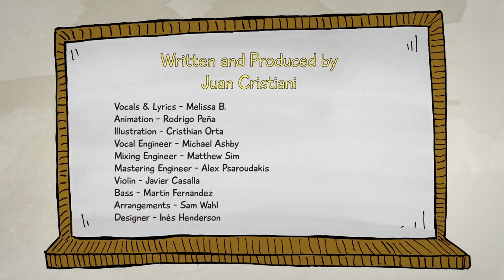Juan Cristiani - "Dancing in the Rain" ft. Melissa B.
Written and Produced by Juan Cristiani

"Dancing in the Rain" is an inspirational pop song and video that illustrates a children's ability to teach adults through their sensitivity and imagination.
The intent of this project is to offer a positive message: it's never too late to pursue our dreams!

The song hits Billboard USA at #1 on the Hot Singles Sales Chart.
The music video was considered for a Grammy and screened at the Comic Con 50th Anniversary 2019.

Vocals/Lyrics - Melissa B.
Violin - Javier Casalla
Bass - Martin Fernandez
Arrangements - Sam Wahl
Vocal Engineer - Michael Ashby
Mixing Engineer - Matthew Sim
Mastering Engineer - Alex Psaroudakis (Sterling Sound)
Animation - Rodrigo Peña
Illustration - Cristhian Orta
Designer - Ines Henderson

Lyrics:

"When your dream is calling
 A light will come along
 And you see and know
 That you don’t give up at all
 Don’t you feel alive

 You better dance
 Just believe
 Oh Oh
 Dance dance

  Even when you're feeling down
 You gotta keep going now
 Gotta keep going with that crown
 But until the time
 You won’t give up
 You give it all you got
 Deep inside you gotta let it shine

 You gotta dance baby
 If you believe
 Dance, dance
 Oh you better dance
 If you believe in yourself
 Dance"